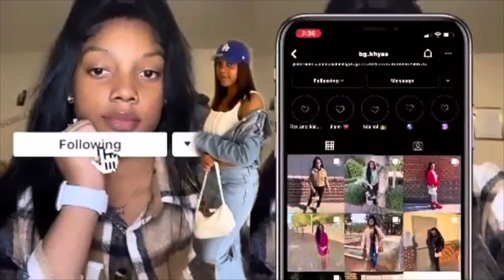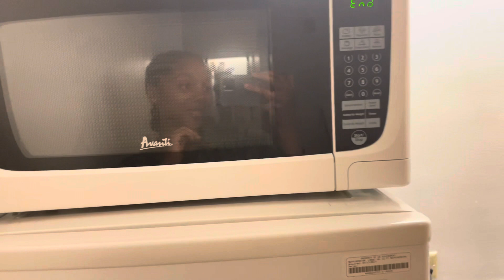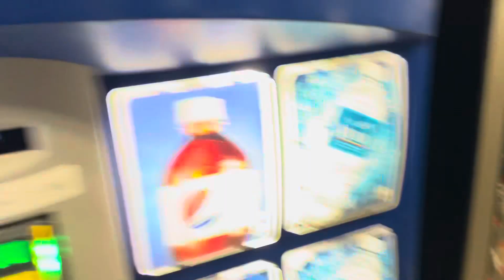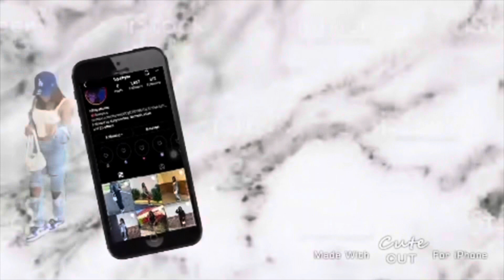Navy A School Barracks Tour| OS A School| Great Lakes📍⚓️| NikhyaMonet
Heyyyyy! Omg I’m shy. Sike nah I’m back yall!! Almost done with A school and on to the fleet 🥳. Upcoming OS star ⭐️ y’all 12 days!!